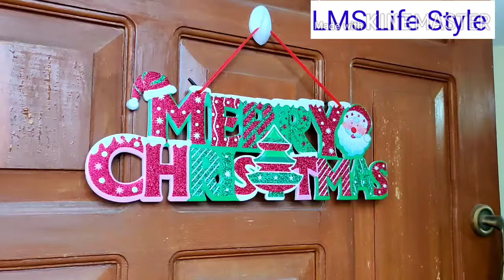Christmas Tree Decoration & Needed Product Purchasing Idea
Pink Salt

1000ml milk, water glass bottle :
Floor spray mop :
single side dust cleaning microfiber cloth :
cast iron kadai small:
5 drawer set
1 gram gold chain